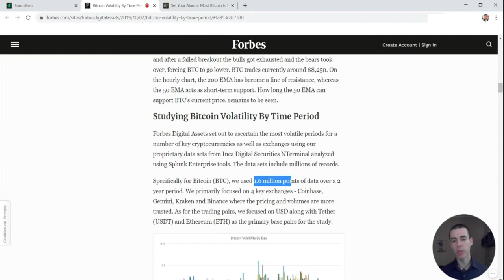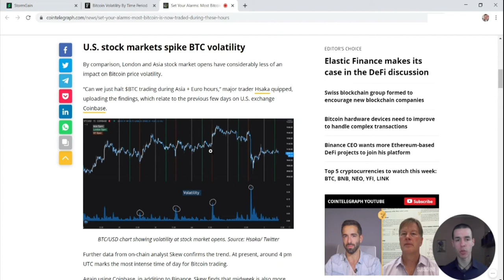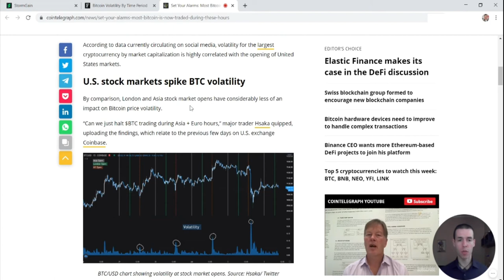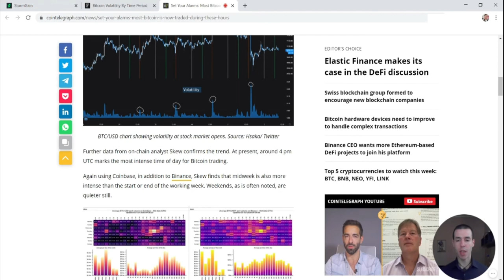What is the best time to trade crypto according to research?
In the opening edition of CryptoGains we discuss the best time to trade crypto according to research.
For us as traders, volatility is important as it enables us to make a profit on significant price fluctuations.

Summary:
Wednesday 16:00 UTC is the hour with the highest volatility
16:00 UTC consistently shows high volatility throughout the week
Friday is the day with the highest volatility
15:00 - 16:00 UTC registers trading volume more than 3x higher than the quietest period of the day

NOTE: This video is a part of the educational content on StormGain and was shared exclusively to give you a glimpse. If you haven't already done so, please register on StormGain to get access to the upcoming videos